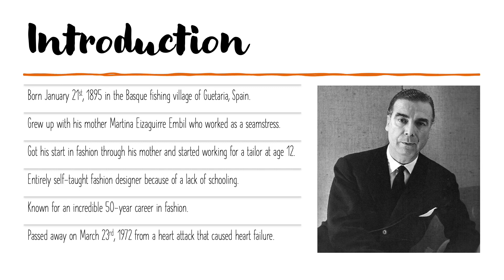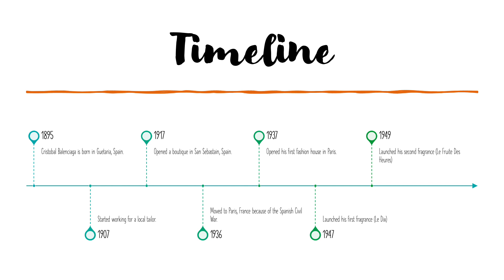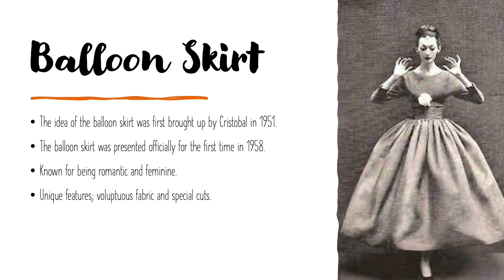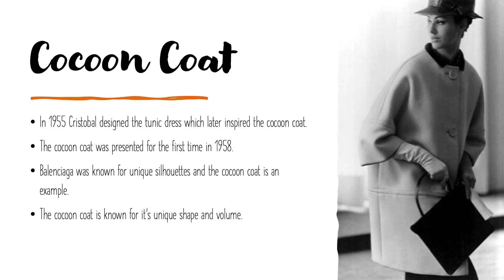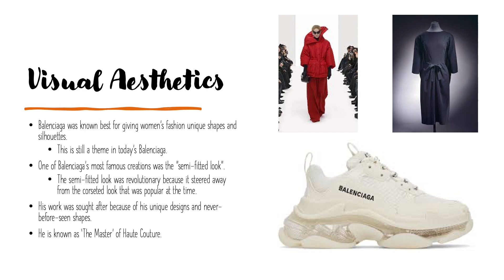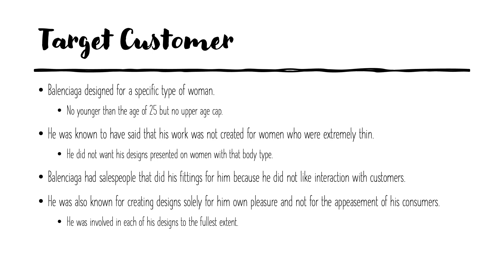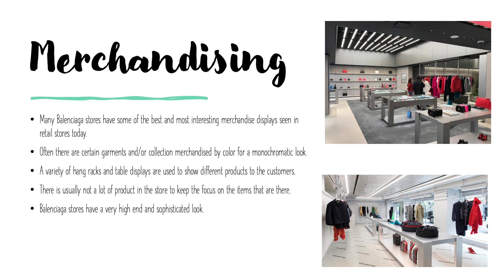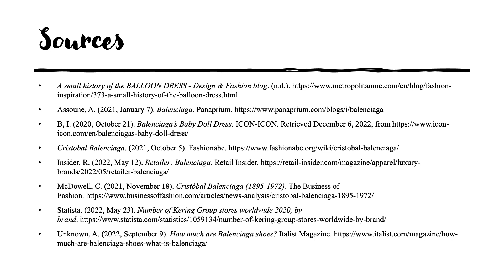Cristobal Balenciaga Presentation